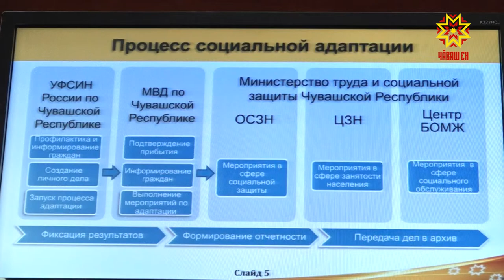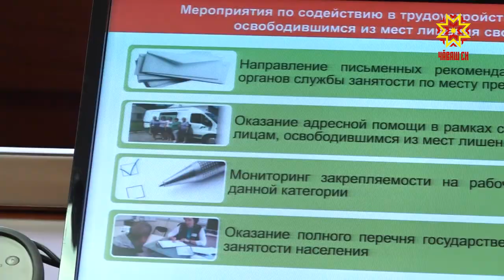На заседании координационного совета по правопорядку обсудили безопасность во время голосования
Главной темой  координационного совета по   правопорядку стало обеспечение безопасности во время проведения общероссийского голосования. Заседание провел Руководитель Администрации Главы Чувашии Вячеслав Борисов.